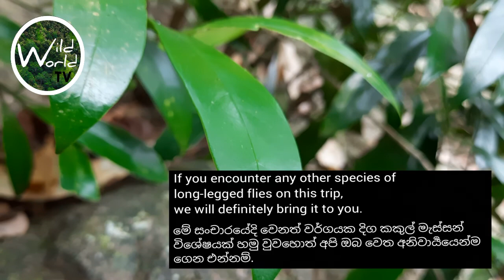Wild World TV - Green Dolichopodidae (Green long legged fly) - Program - 3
Polathumodara Oya is a biodiversity hotspot that flows from Nakiyadeniya, Galle to the sea in the
Weligama area. It is home to a variety of insects, birds and fish. We hope to bring you the
biodiversity of this region. This is its Second step. Stay with us.

පොල්අතුමෝදර ඔය ගාල්ල නාකියාදෙණියේ සිට වැලිගම ප්‍රදේශයෙන් මුහුදට ගලා
බසින ජෛව විවිධත්ව උණුසුම් කලාපයකි. එය විවිධ කෘමීන්, පක්ෂීන් සහ
මත්සයන්ගේ නිවහනකි. මෙම කලාපයේ ජෛව විවිධත්වය ඔබ වෙත ගෙන ඒමට
අපි බලාපොරොත්තු වෙමු. මේ එහි දෙවන පියවරයි. දායක වන්න. අප සමගම රැඳී
සිටින්න.
ස්තූතියි.